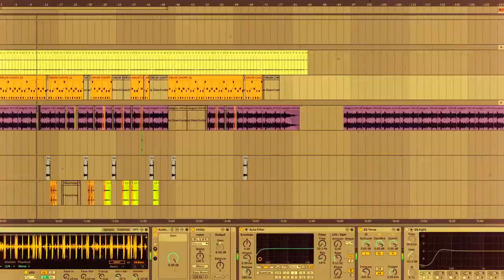[ BEAT LOG - 09.22.22. ] - "BUT THEN AGAIN... I COULD BE WRONG" [ W.I.P. ]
This one is fucking nuts, i must admit.
😤😤😤 emojis all day lol...

Enjoy this gem in the making and check out the links below for free visuals, content and more...

DL my free Creative-Common vj-loops (visual) packs - FREE for ANY use

- and more -

Don't forget to stick to the "ABC's":

A - Always
B - Be
C - Creating

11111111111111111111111 love ya'll and... SSWIII signing off.